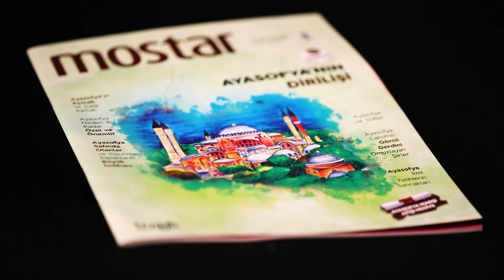Mostar Dergisi İçerik Tanıtım Videosu Yazar İbrahim Baran